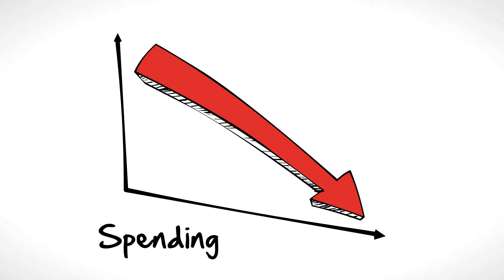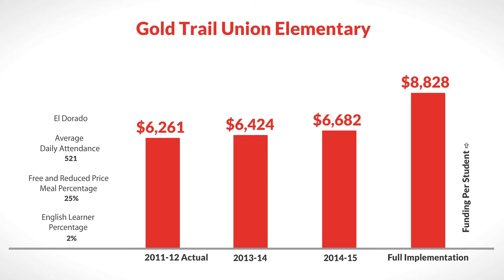LCFF for Gold Trail Union Elementary